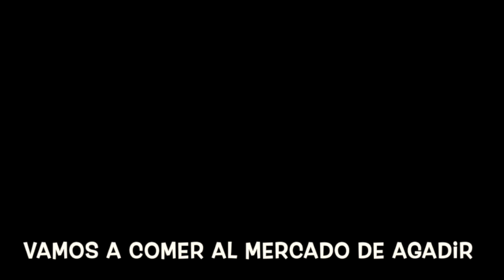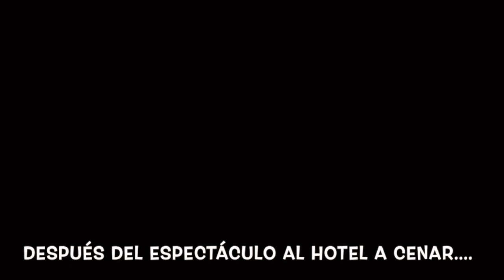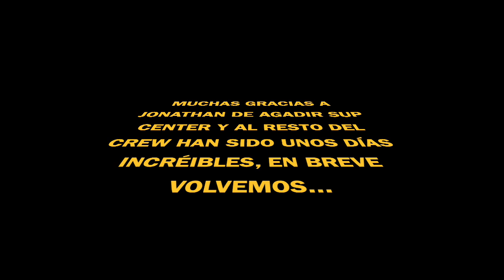SUP SURFING en Marruecos con AGADIR SUP CENTER. Último episodio.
➡ GOPRO 8 BLACK
➡ GOPRO 9